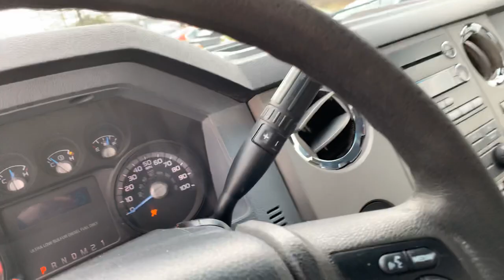F-450 tow truck